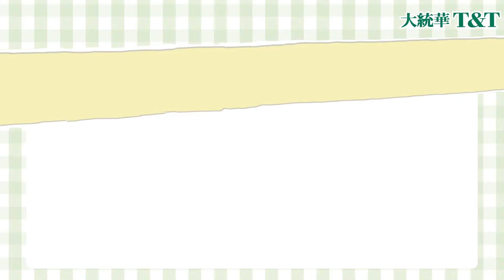T&T 大統華 - Pork Neck Bone Soup 豬頸骨湯